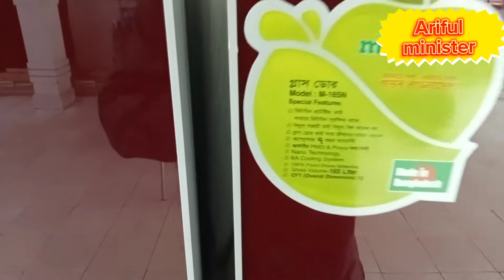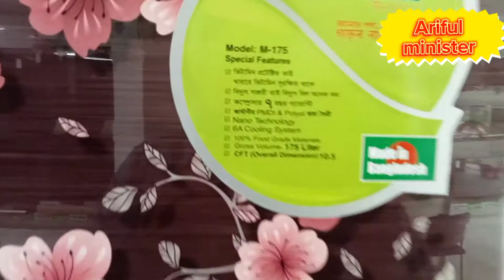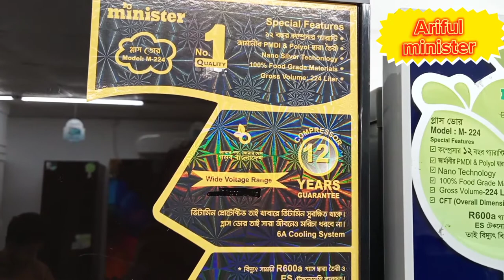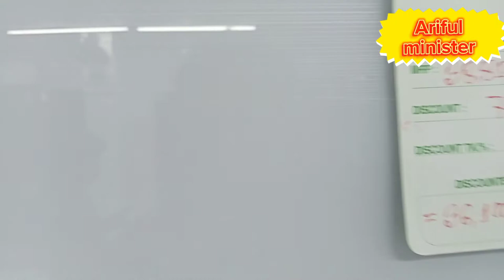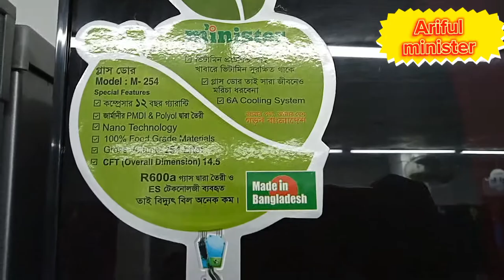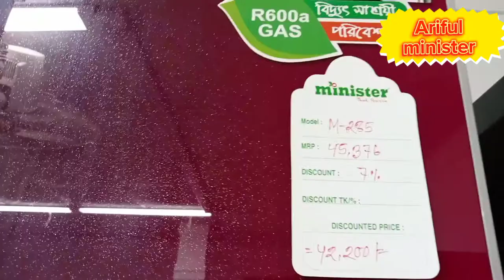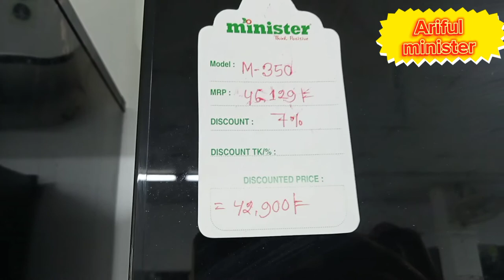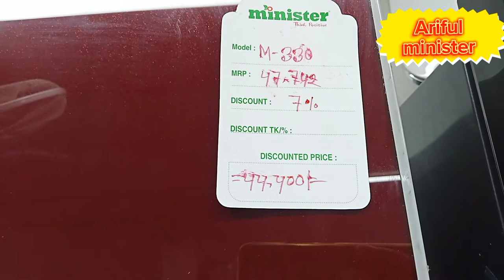মিনিস্টার শো-রুম গাজীপুর বোর্ড বাজারের সকল মডেল এর ফ্রিজ। Minister All Model Refrigerator.